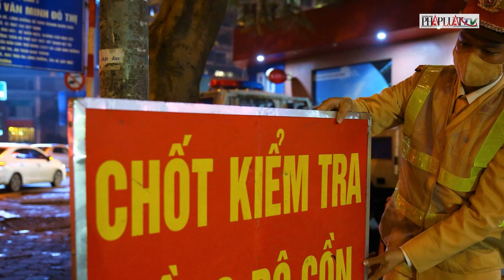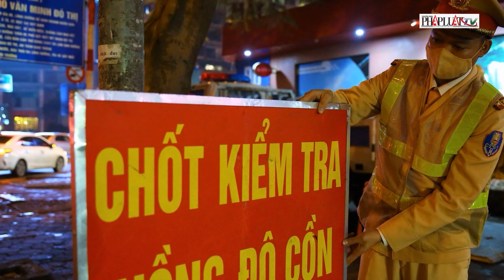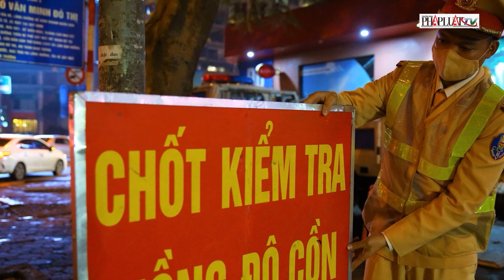Bộ Công an đề xuất xử phạt người đi xe đạp trong hơi thở có nồng độ cồn | Thời sự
PLO | Bộ Công an đề xuất xử phạt người đi xe đạp trong hơi thở có nồng độ cồn
Bộ Công an đang lấy ý kiến cho Dự thảo Nghị định quy định xử phạt vi phạm hành chính về trật tự, an toàn giao thông đường bộ, trong đó có nhiều hành vi liên quan đến người đi xe đạp và xe đạp máy. Đặc biệt, người điều khiển xe đạp hoặc xe đạp máy mà trong hơi thở có nồng độ cồn sẽ bị xử phạt từ 80.000 đến 100.000 đồng.
Dự thảo cũng quy định xử phạt từ 80.000 đến 600.000 đồng cho các hành vi vi phạm khác như: không đi đúng phần đường, dừng xe đột ngột, sử dụng điện thoại khi điều khiển xe, điều khiển xe buông cả hai tay, lạng lách, đi vào đường cao tốc, gây tai nạn giao thông mà bỏ trốn, không đội mũ bảo hiểm, và nhiều vi phạm khác.
Ngoài phạt tiền, những người tái phạm hoặc vi phạm nhiều lần các hành vi nghiêm trọng như lạng lách, đánh võng, hoặc đi xe bằng một bánh sẽ bị tịch thu phương tiện. Những biện pháp này nhằm tăng cường an toàn giao thông và giảm thiểu tai nạn.